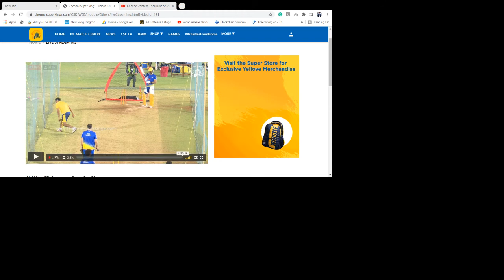dhoni hits 112 meters six 🔥🔥🔥out of the stadium 🔥🔥🔥csk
ALL IMAGES, PICTURES,VIDEOS SHOW IN THE VIDEO BELONGS TO THE RESPECTED OWNERS.
Credit By : Chennai Super Kings

csk,chennai super kings,csk ipl 2021,ipl 2021,ipl,ms dhoni,
mahendra singh dhoni,ms dhoni pratice,csk practice 2021,ms dhoni full movie,
ms dhoni songs,csk practice match 2021,ms dhoni csk,chennnai super kings pratice,
csk 2021,csk status,suresh raina,csk theme song,chennai super king status,
chennai super kings theme song,ms dhoni the untold story full movie,
csk practice today,chennai super kings practice match

csk,chennai super kings,csk ipl 2021,ipl 2021,ipl,ms dhoni,mahendra singh dhoni,ms dhoni pratice,
csk practice 2021,ms dhoni full movie,ms dhoni songs,csk practice match 2021,ms dhoni csk,
chennnai super kings pratice,csk 2021,csk status,suresh raina,csk theme song,
chennai super king status,chennai super kings theme song,ms dhoni the untold story full movie,
csk practice today